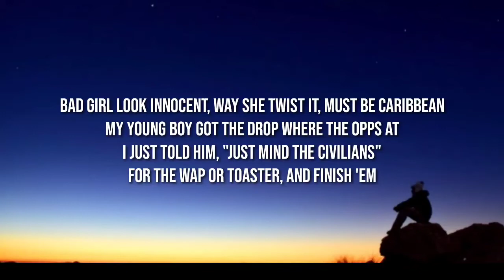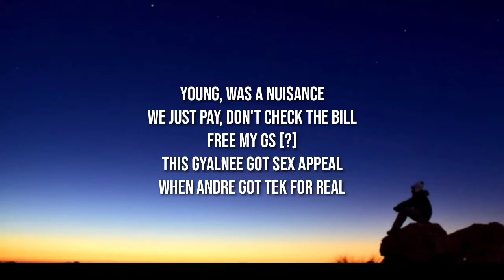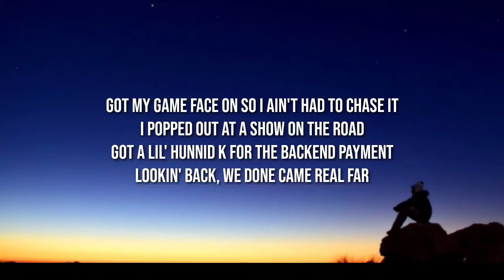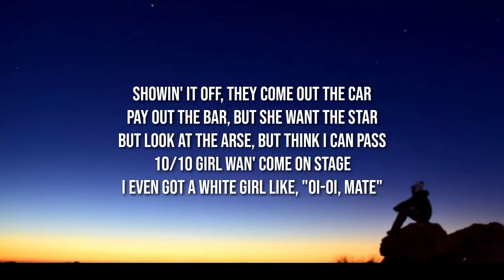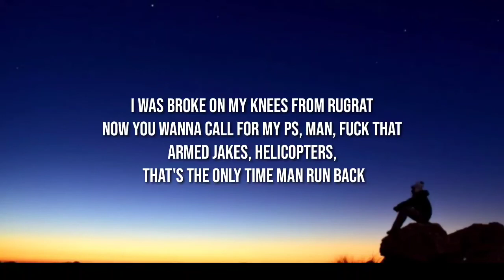Tion Wayne - Rock Dat (Lyrics) ft. Polo G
Lyrics👇

[Intro: Tion Wayne]
Yo, mm-mm
Grr, brah
(Yo, 3lack, what the hell man?)

[Chorus: Tion Wayne]
I was broke on my knees from rugrat
Now you wanna call for my Ps, man, fuck that
Armed jakes, helicopters, that's the only time man run back
Could've bought a 'Rari, but I don't want that
Touch my watch, man, back it and chop that
Pretty girl, man, I rate how you pop that, love that
When I'm in the pit, I rock that

[Verse 1: Tion Wayne]
Bad girl look innocent, way she twist it, must be Caribbean
My young boy got the drop where the opps at
I just told him, "Just mind the civilians"
For the wap or toaster, and finish 'em
But I just need some configurin'
You talk about your opp in zu and billin' 'em
But you can't pay for your bill, it's sickenin' (Ew)
It's not an illusion, bare confusion, gun conclusion (Bow)
From cuffs to the Cubans, been upon the news stream
Young, was a nuisance
We just pay, don't check the bill
Free my Gs [?]
This gyalnee got sex appeal
When Andrе got tek for real

In a Hellcat Dodgе, I'm racin'
Been out of town, I'm just dodgin' them cases
Fifty K on my arm for the bracelet
Took off his face 'cause he thought he could take it (Boom, boom, boom)
Bullets spread like them hollows contagious
We spin the block with some shit that's outrageous
My lil' shorties gon' blow from a distance
Give 'em shots up close to make sure he can taste it (Ha)
Off an addy, drink Julio straight
Got my game face on so I ain't had to chase it
I popped out at a show on the road
Got a lil' hunnid K for the backend payment
Lookin' back, we done came real far
I remember bein' broke, sellin' crack on the pavement
Up that bitch, he get changed to a star
Now they postin' his pic Facebook pages (Bitch)

[Chorus: Tion Wayne]
Pretty girl, man, I love how you pop that, love that

[Verse 3: Tion Wayne]
Can't break me
Any time [?] at me, made SG
Roadrunners 'round me is all risky
But Wizzy been a rude boy from Pickney
Knock off his jaw, been here before (Boom)
Showin' it off, they come out the car
Pay out the bar, but she want the star
But look at the arse, but think I can pass
10/10 girl wan' come on stage
I even got a white girl like, "Oi-oi, mate"
Why everybody broke just stop and ate
They never ever grant our one [?]
Me and bro come in and just stop that (Boom)
[?], please don't touch that
We just go where we got contacts
So [?]

Tags📝